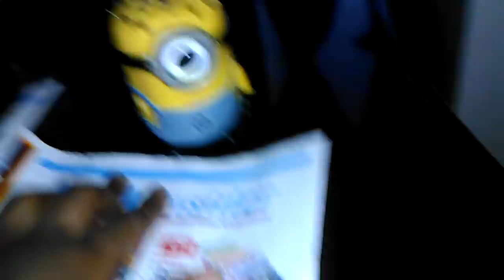Stuart the minion's the I NEED WATER!!!! Song